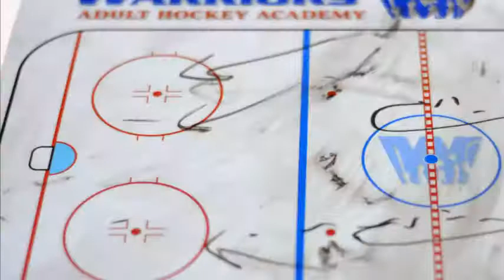Shelton 2018 Scrimmage